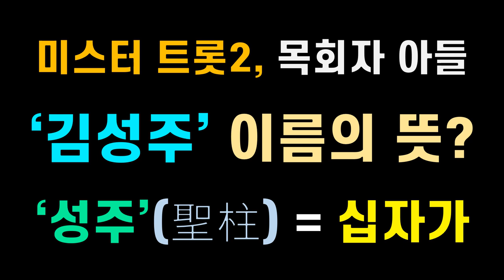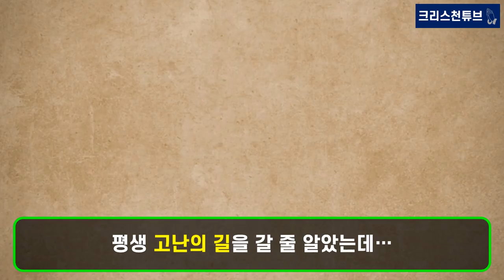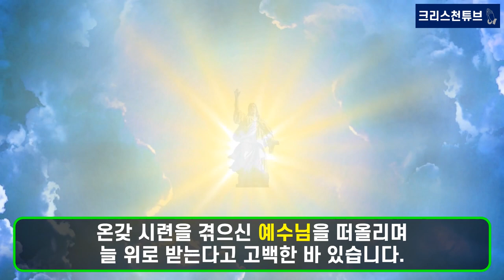[기독교 피플] '미스터 트롯2', 목회자 아들 방송인 ‘김성주’ 이름의 뜻? ‘성주’(聖柱)는 십자가 의미! ‘거룩할 성’(聖) ‘기둥 주’(柱)!